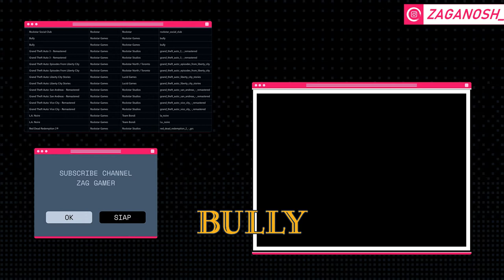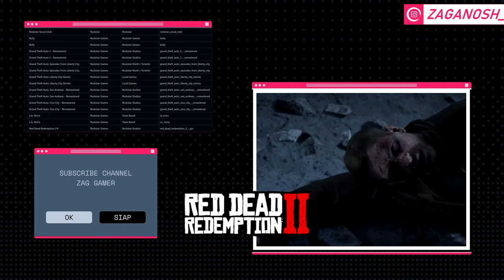Rockstar Benar-benar akan Kembangkan GTA Trilogy Remastered!